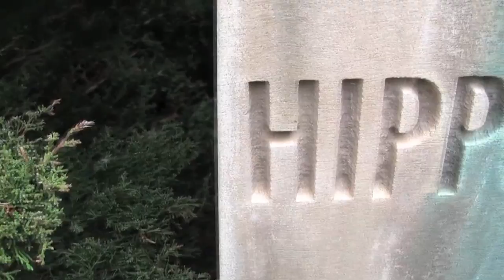Bajka o Chazanie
Audycja jest satyrycznym i publicystycznym komentarzem i ma mocno krytyczny i bolesny stosunek do rzeczywistości. Jeśli chcesz, żeby było miło, to włącz sobie Familiadę i śmiej się z dowcipów Karola.

Wklejamy tekst bajki, na wypadek, gdyby ktoś chciał go wydrukować i zrobić sobie samolocik z papieru

Żył w krainie raz bajkowej
Medyk słynny co się zowie
I w lecznicy tak jak leci
Na świat przywoływał dzieci

Rude, blond, chude i grube
Każde zrobione po ślubie!

Medyk, zwany też Chazanem
Kierował się Boskim Planem

Jestem wrogiem ateistek
Feministek, aktywistek
Kieruję się Świętym Pismem
Przed proboszczem pięknie błysnę...

Furda tam, medyczne księgi,
Hipokratesa przysięgi
konstytucji nie chcę czytać...
Ja tu toczę własny dżihad

Zaraz, zaraz. O Chazanie
chcecie zadać mi pytanie?
Czy zawsze był taki święty?
Czy zawsze był nieugięty?

Nie... ten Chazan w PRL-u
myślał o swoim portfelu
Wtedy się nie buntował
Kobiety taśmowo skrobał

Gdy ZOMO mogło spałować
Gdy Ubek go obserwował
Gdy Chazan chciał awansować
Nie starał się wcale buntować

I z lecznicy tak jak leci
Na świat nie wypuszczał dzieci

ciął skalpel. Widzicie obłudę?

Lecz dziś jest już inny czas
Warto mówić "Ojcze nasz"
Warto świętego udawać
Na cierpienie dziecko skazać

Lansować się na ekranie
Uśmiechać się, panie Chazanie
Gdy dziecko umiera w męczarniach
Taka z ciebie postać marna

A teraz drogi Chazanie,
posłuchaj: rym trochę złamię
i podam morał ponury:
Na nic klauzula sumienia
Gdy to sumienie się zmienia
zależnie od koniunktury